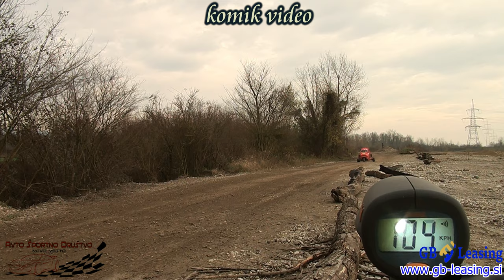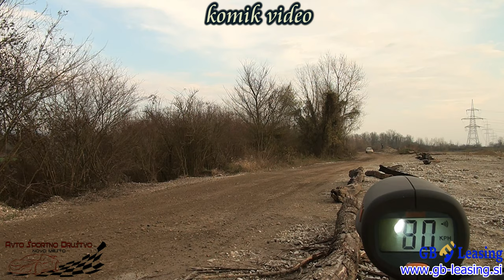rally Santa Domenica 2019 - shakedown